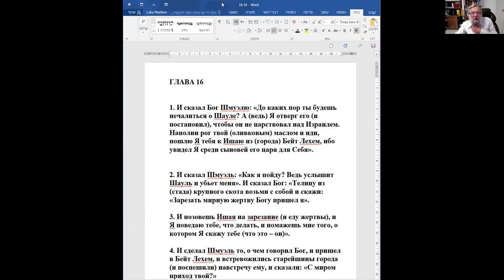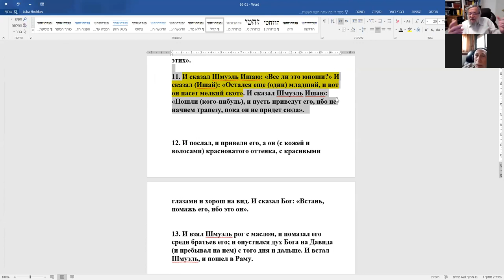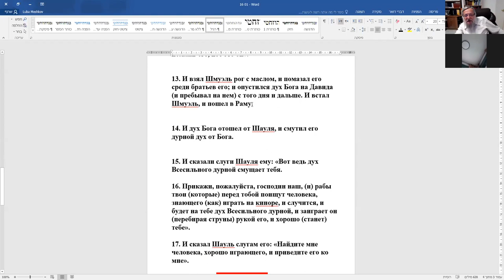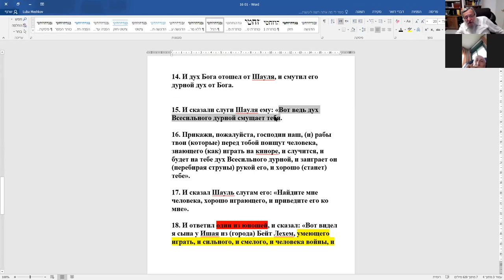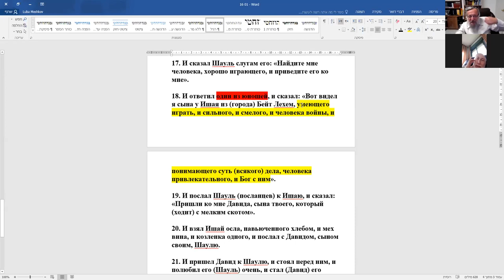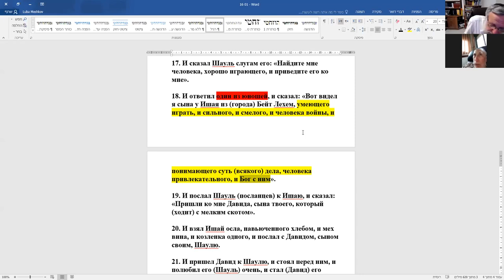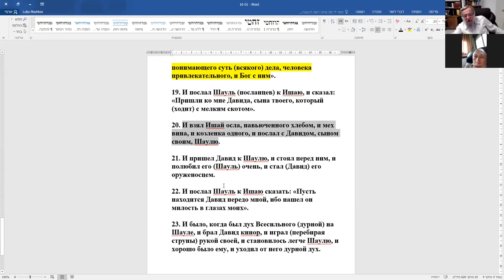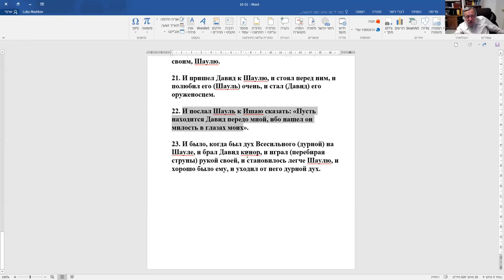Помазание Давида. Давид при дворе у Шауля, рав Зеев Мешков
Тем, кто еще не зарегистрировался на лекции этого курса, одноразовая регистрация